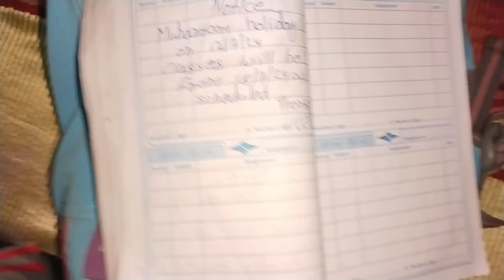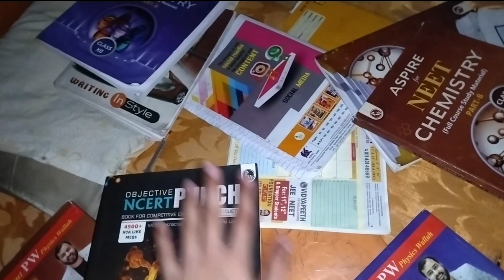school ma garmi 🥵🌡️|daily vlogs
Join us for a heartwarming home vlog in Bihar, where we share our daily family adventures! Watch as we take you through our daily routine, special moments, and family activities in this must-watch vlog.